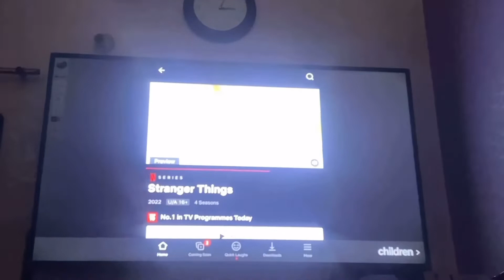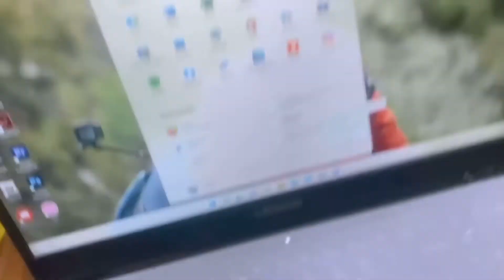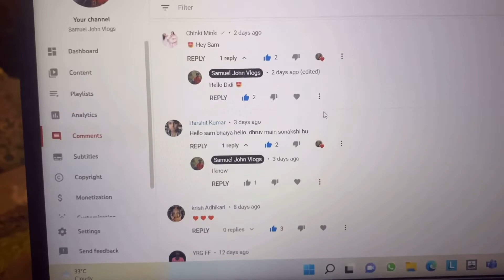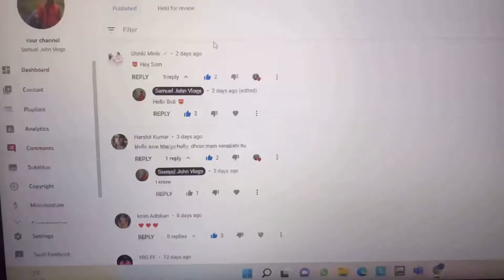Commented in my video || Best day in my life 🥹 ￼